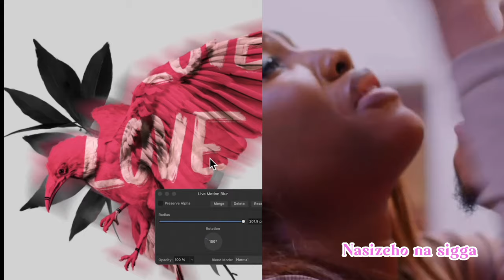Braader - Monamika (Vol 1) [ Lyrics]